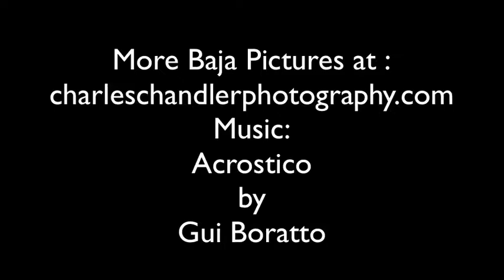San Ignacio Slide Show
A few pictures of this beautiful and green Baja  town.